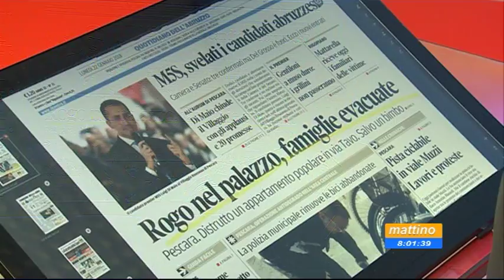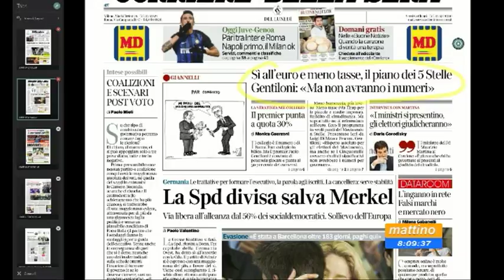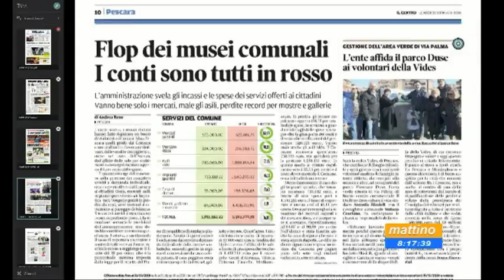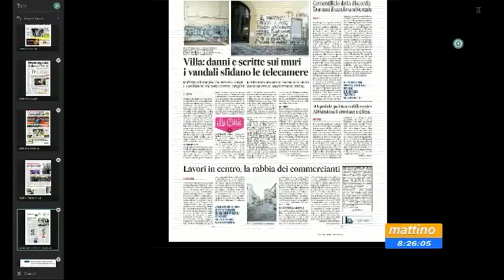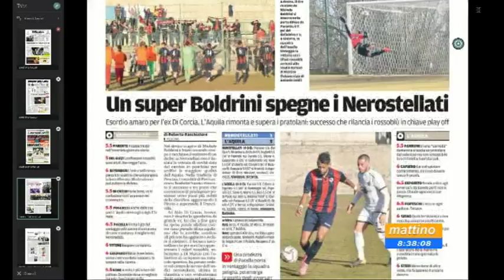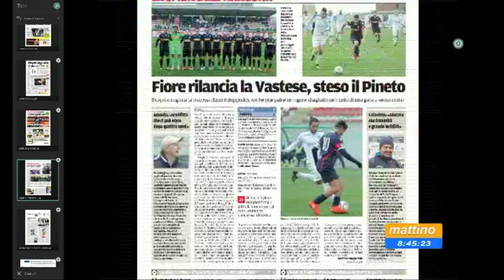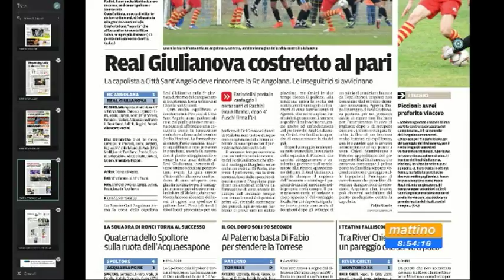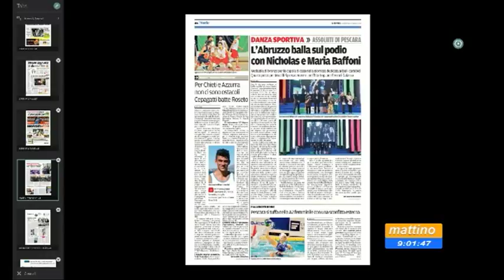Mattino6 rassegna stampa di lunedì 22 gennaio 2018